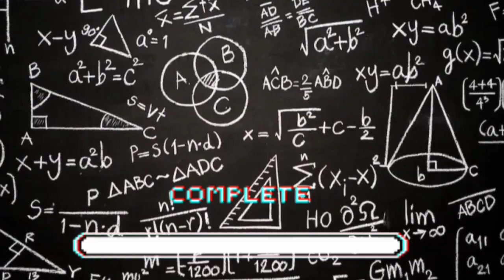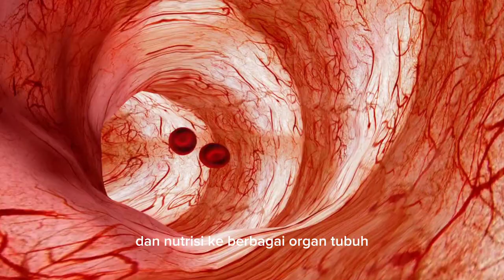INI JAWABAN, ORANG TAK MEMILIKI TANGAN BISA HIDUP PADAHAL NADI PUTUS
Assalamualaikum wr.wb kembali lagi dengan channel EDM Pengetahuan Umum
Pernah mendengar tidak, ada orang bunuh diri dengan memotong nadi di pergelangan tangannya. Tapi pernahkah kalian berfikir, “jika memotong nadi saja seseorang bisa meninggal, lalu mengapa seorang yang tidak memiliki tangan bisa hidup? Bukankah nadinya juga putus?” Yaa, pendapat itu ada benarnya juga sih, tapi ternyata ada penjelasan dibaliknya. Mau tahu lebih lanjut? Yuk simak video kali ini sampai selesai.

Urat Nadi , Urat Nadi Putus Bisa Mati Lalu Kenapa Orang Yang Tangannya Buntung Masih Bisa Hidup, Urat Nadi Warna Hijau, Urat Nadi Sakit, Urat Nadi Di Leher, Urat Nadi Manusia, Urat Nadi Hijau Undertone Apa, Urat Nadi Ada Dimana, Urat Nadi Ungu Undertone Apa, Memotong Nadi, Nadi Normal, Nadi Normal Lansia, Nadi Normal Anak, Nadi Normal Bayi, Nadi Adalah, Nadi Normal Bayi Baru Lahir, Nadi Normal Ibu Hamil, Nadi Perifer Adalah, Nadi Karotis.